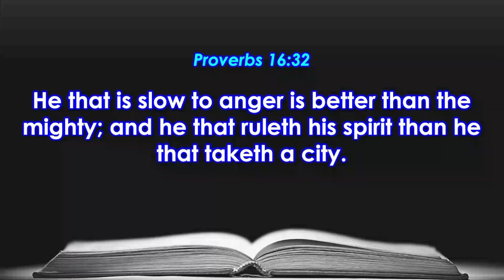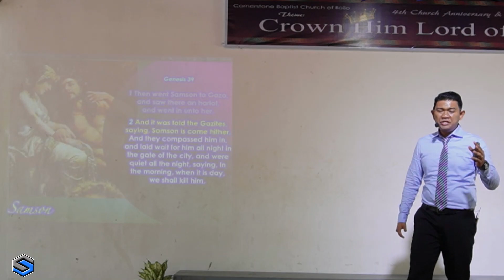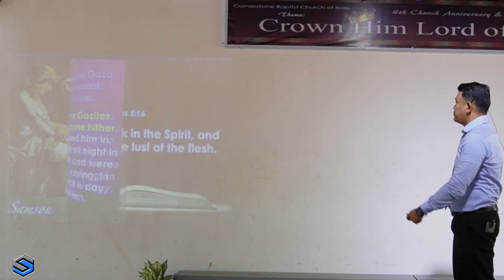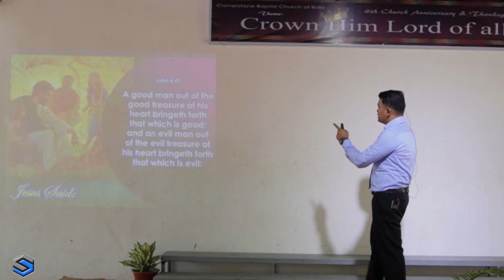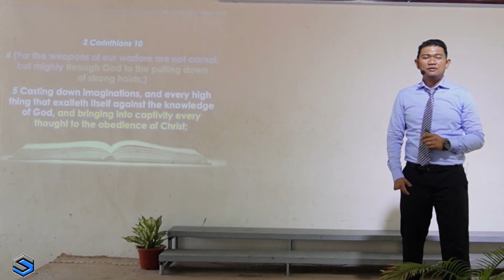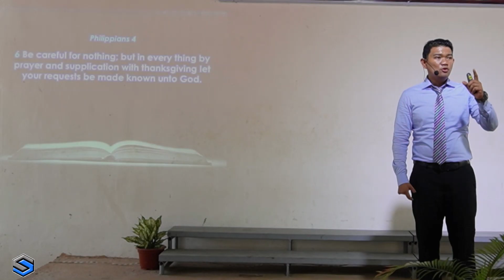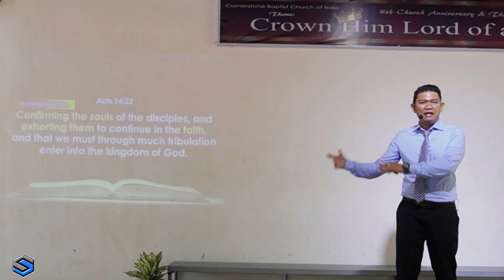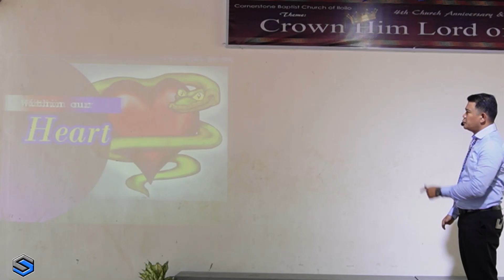Triumphing the Battle Within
Journey to the H.E.A.R.T. of God series - Part 5
Speaker: Pastor Ivan Rex Nofuente